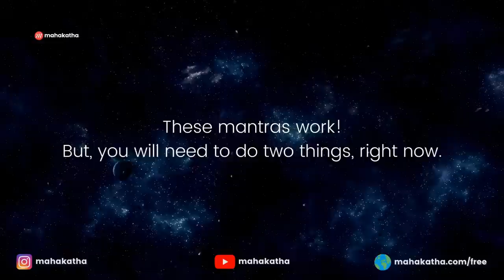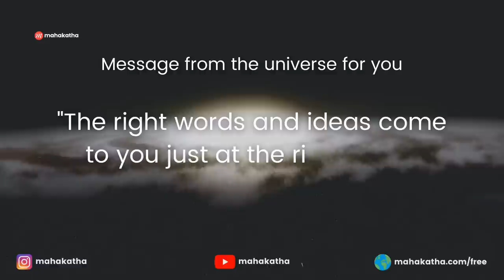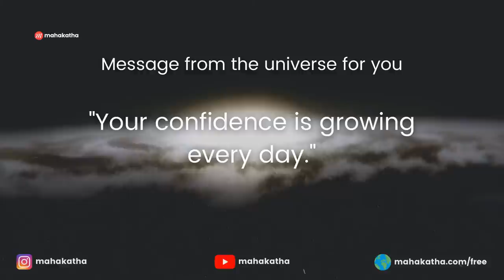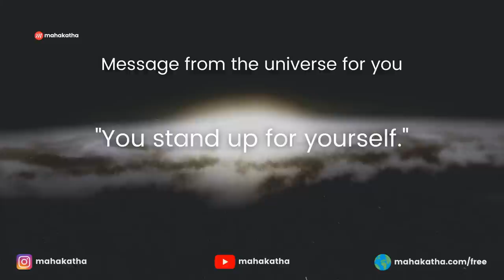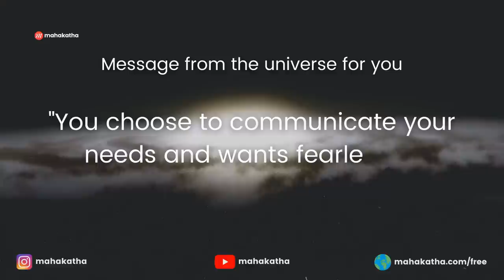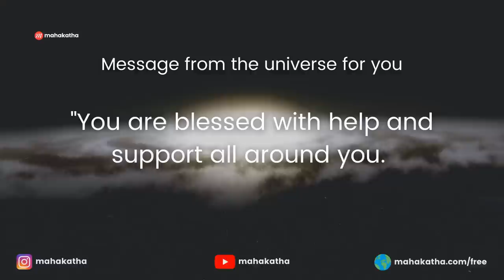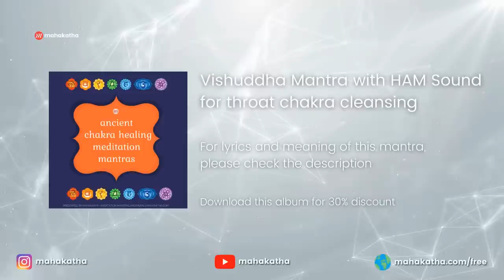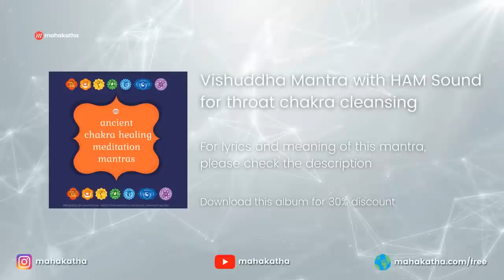WARNING! This Vishnu Mantra and Throat Chakra Mantra bring good luck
⭐ The first mantra is the Vishnu Shantakaram mantra, an ancient chant that pays homage to one of the three primary Hindu deities, Vishnu..

This powerful mantra can help the listener get over any rational or irrational fear clouding their mind.

The lyrics to the Vishnu Shantakaram mantra are:
" Shaantaakaaram Bhujaga Shayanam Padmanaabham Suresham
Vishvaadhaaram Gagana Sadrsham Meghavarnam Shubhaanggam

Lakshmii Kaantam Kamala Nayanam Yogibhir Dhyaanagamyam
Vande Vishnum Bhavabhayaharam Sarvalokaikanatham "

⭐ The second is the Vishuddha mantra, which is a chakra beej sound. A beej sound or seed sound activates a specific chakra.

The Vishuddha mantra activates the throat chakra, which is responsible for the ease of communication and how well you express your ideas.

Having a balanced throat chakra means you will be an effective communicator in your life.

The lyrics to the Vishuddha mantra are:
" Ham "

With meditation mantra albums like Ancient Chants from India, Healing Chants of Shiva, Ancient Chakra Healing Chants, Ancient Lakshmi Mantras, as well as other successful albums, Mahakatha serves people with sacred mantras. In this channel you will find Shiva Mantras, Ganesha Mantras, Lakshmi Mantras, Devi Mantras, positive energy mantras, chakra mantras, mantras to remove negative energy and mantras for health, wealth, and happiness.

People who are stressed from work or family life will find this mantra collection useful. They will be able to restore peace and confidence to their daily lives.

👉 Who are these two powerful mantras for?

These two chants can help university students or job seekers get over the fear of public speaking.

Many people suffer from not having the confidence to express themselves effectively. Unlock this inner confidence and see your fortunes soar.

✅  Hear some more of our abundance mantras